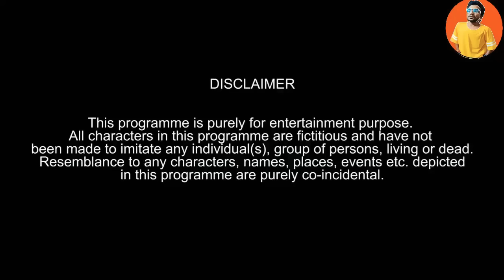Bharatiya Railway Qtiyapa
Download Tvf Play for more comedy videos